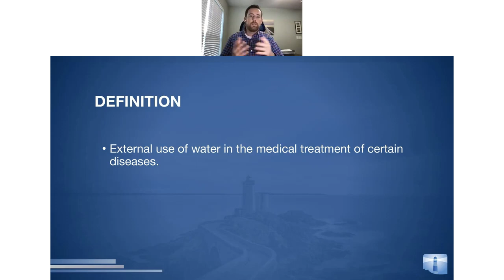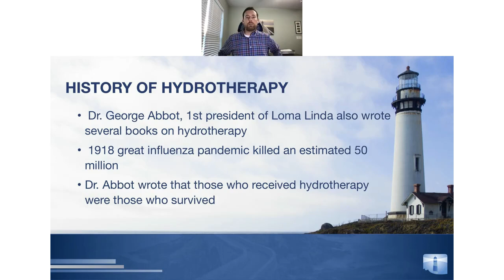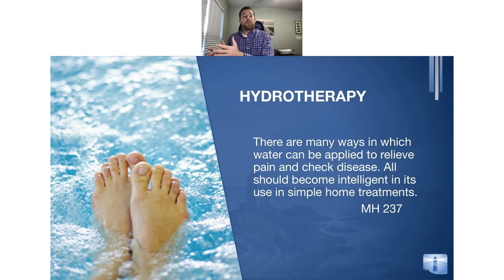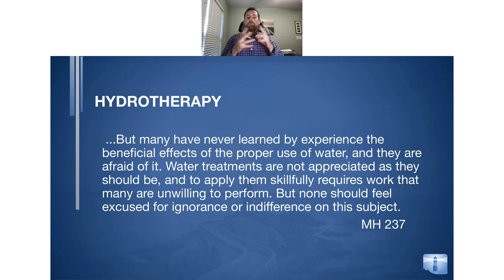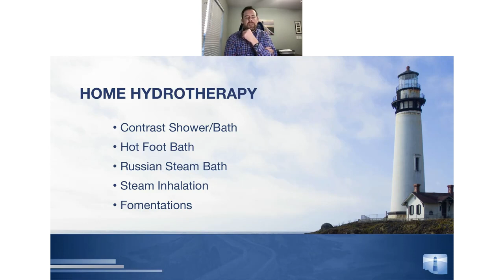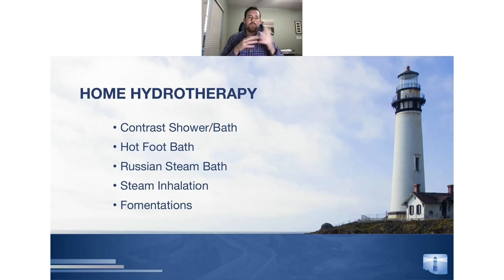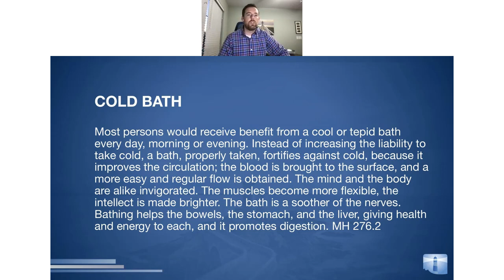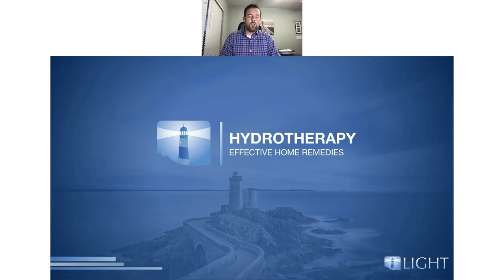Effective Home Remedies | James Hartley | ASI Hour